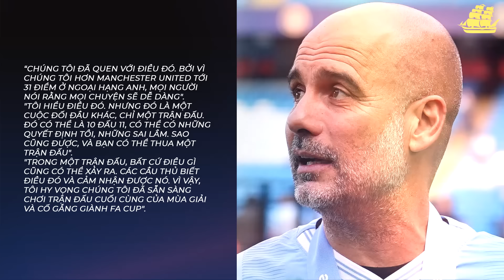Pep DÈ CHỪNG MU trước chung kết FA Cup - Man City SẮP GIA HẠN với Guardiola?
Donate cho team MAN CITY HOMIES nếu bạn thấy video này thú dzị !!
NH: Techcombank
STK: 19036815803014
Theo dõi Man City Homies!